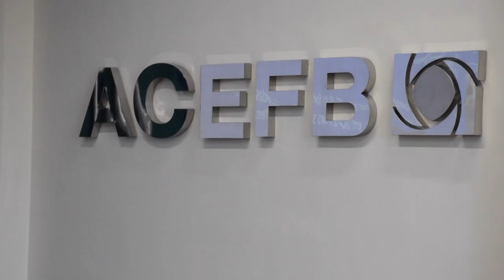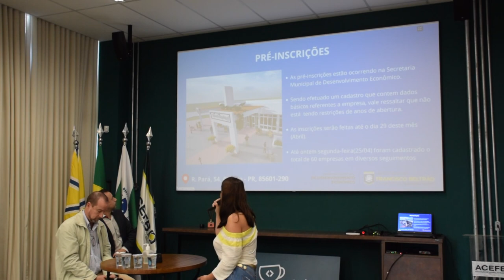Mercado Municipal de Beltrão é apresentado na Acefb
Gestão Pública: O processo de seleção das empresas se dará por Edital de Chamamento Público, onde os interessados darão lances pelos espaços disponíveis.